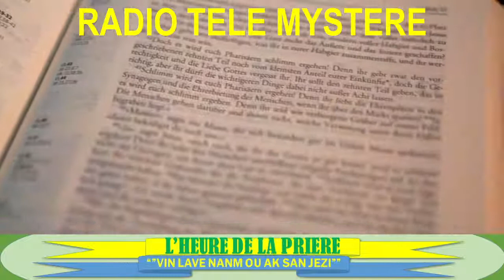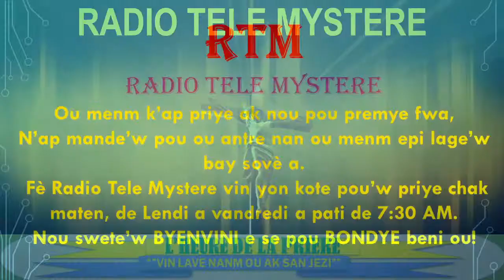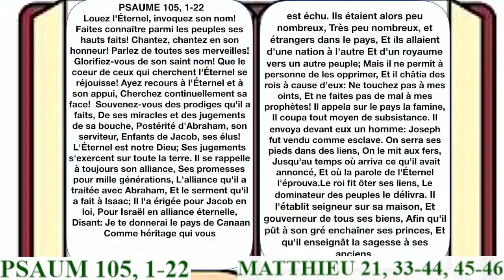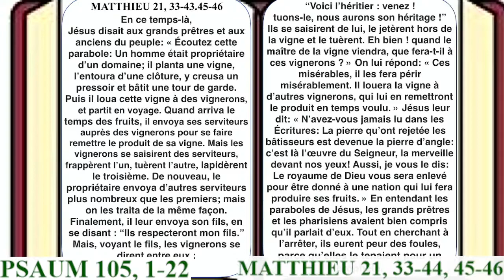OU VOYE JEZI JETE, MEN LI TOUJOU RENMEN'W, VINI, VIN ADORE'L, DI LI OU RENMEN'L!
L'HEURE DE LA PRIERE: ""VIN LAVE NANM OU AK SAN JEZI""